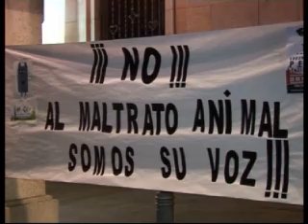Manifestación contra el maltrato animal